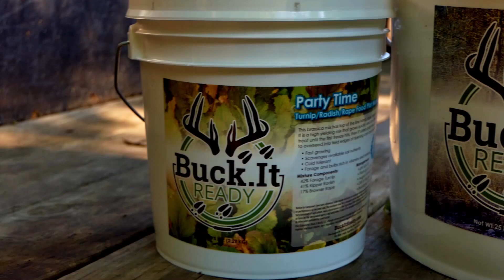Wisconsin Rut! | Tenacious Hunter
Cory started working on his 6 acre property in 2019 after moving into a new house. After 3 years of land improvements and management his hard work paid off. This buck known as the "tall brow tine buck" showed up in October 2020 and stuck around until January 2021. During October 2021 he made his return to the property and had grown into a great buck! Cory patiently waited for the buck to start showing up in daylight on trail cam. Late October the buck finally made a daylight appearance Cory's mock scrapes. The next huntable wind for property,  Cory made his move and it paid of November 4th! The food plot, mock scrape, water hole combo, brought the deer into his 6 acre property and proved that small tracts of land can produce big bucks!